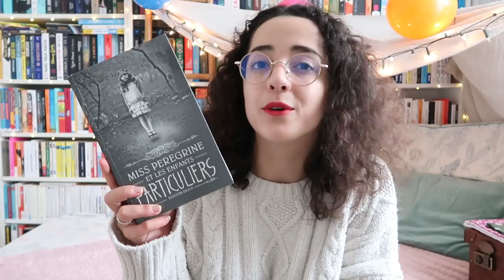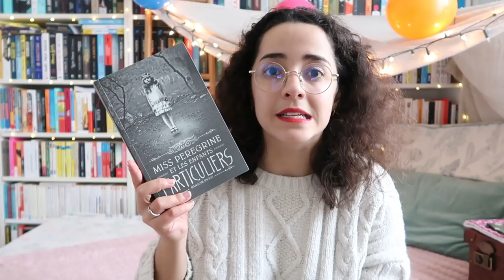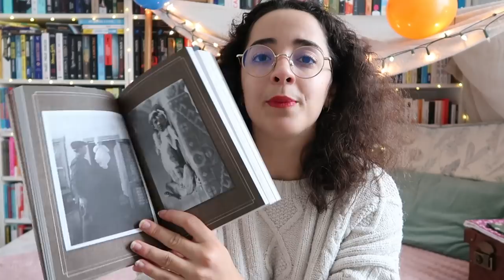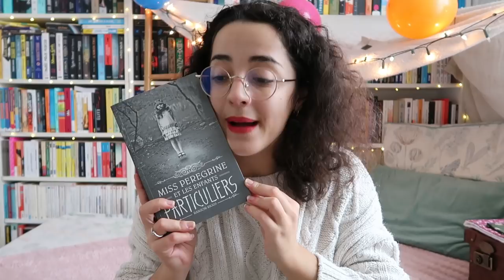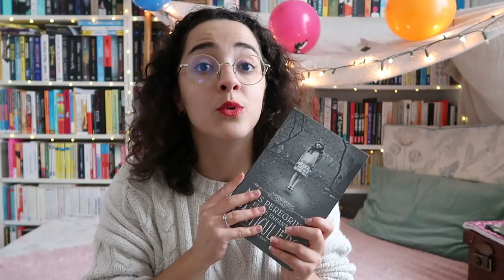Du livre 📖 au film 🎬 Miss Peregrine et les enfants particuliers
J'ai ENFIN lu et ENFIN vu Miss Peregrine et les enfants particuliers et voici mon avis en vidéo ! Et vous, vous avez aimé ce livre ? Ce film ? Hâte de connaître vos avis. 🎬📖

Livres cités : Miss Peregrine et les enfants particuliers de Ransom Riggs, éditions Bayard.

- 5€ offerts sur ta première commande dansmaculotte (clique sur le lien et ensuite créé ton compte ou connecte toi, les 5€ seront disponibles au moment du paiement !)